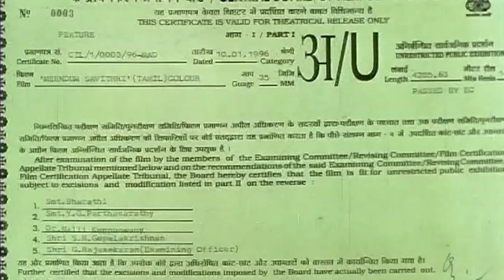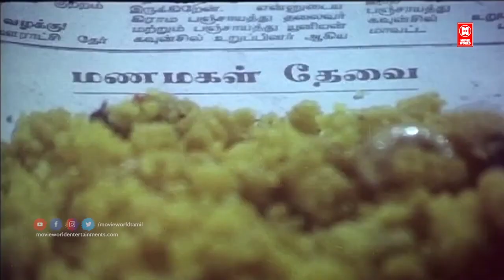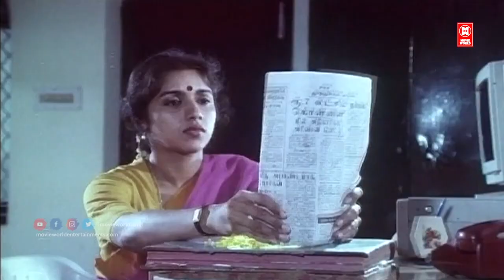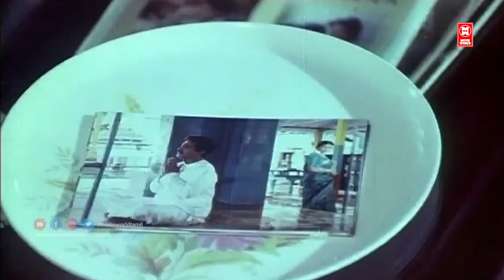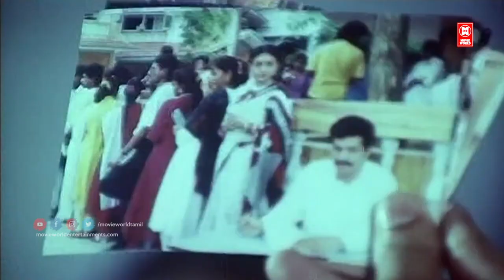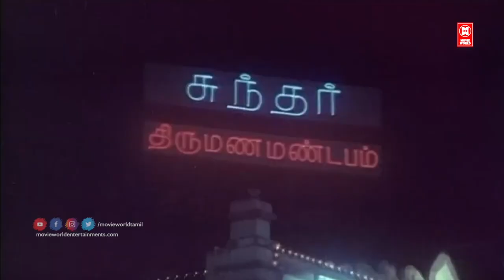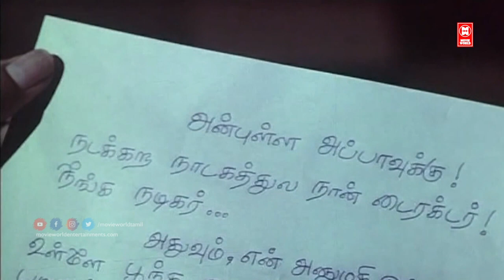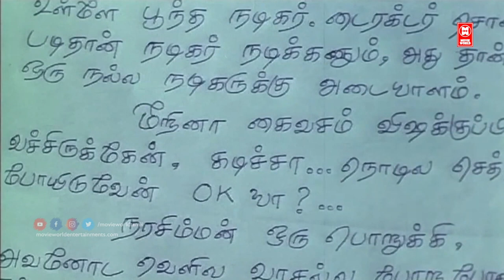Meendum Savithri Tamil Movie | Tamil Movie Full Length Movies | Tamil Full Movie HD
Meendum Savithri (transl. Again Savithri) is a 1996 Tamil drama film directed by Visu. The film features Revathi, Saranya Ponvannan, Nizhalgal Ravi and Raja in lead roles, with Ramesh Aravind, Visu, Nagesh, Jaiganesh, Annapoorna, Seetha and Pandu playing supporting roles. The film, produced by B. Nagi Reddy, had musical score by Devendran and was released on 9 February 1996. Despite positive reviews, the film bombed at the box-office.The film was simultaneously made in Telugu as Neti Savithri with Gollapudi Maruthi Rao replacing Visu.

Cast
Revathi as Manju
Saranya Ponvannan as Uma
Nizhalgal Ravi as Narasimman
Raja as Vasudevan
Ramesh Aravind as Bhaskar
Visu as Narayana Moorthy
Nagesh as Ramamoorthy
Jaiganesh as Chandramouli
Annapoorna

|| ANTI-PIRACY WARNING ||

*COPYRIGHT PROTECTED*